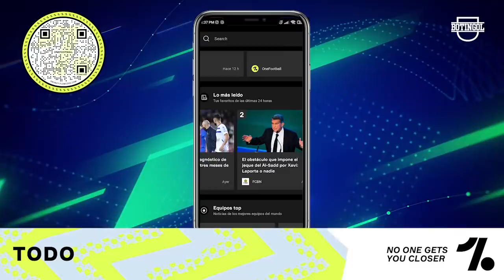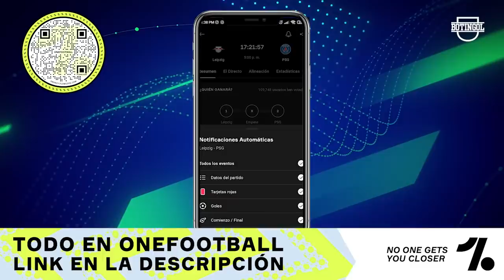🔥 ¡Se CALENTÓ la previa de BOCA-AAAJ! + Las INCREÍBLES FRASES de RIQUELME + GOROSITO y LA BOMBONERA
Y mas noticias del fútbol argentino 2021: Lionel Messi lesionado, Mauricio Pochettino sobre Messi, Paulo Dybala brilla para Juventus, Nicolás González en duda para la Selección Argentina, José Sand enfermo, Maximiliano Coronel lesionado en Gimnasia, Nicolás De La Cruz se intenta recuperar en River, Adidas seguira vistiendo a River, Cristian Malaspina polémico con Boca: "Lo que diga Riquelme no me interesa". Riquelme vs Ruggeri, Riquelme vs Distasio, Riquelme le ganamos al Mineiro, Riquelme Boca es el mejor, Riquelme le hecha la culpa a la gestión Angelici. Carlos Tevez elogia a Marcelo Gallardo, Carlos Tevez en ESPNF12